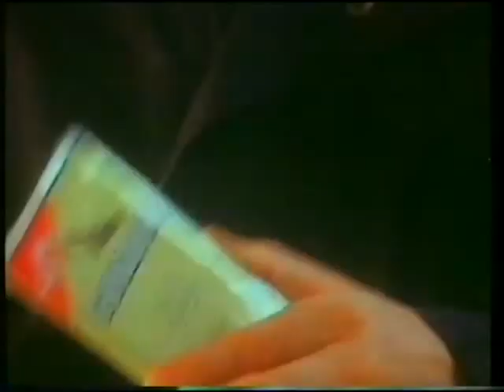G L PEASE ODESSEY AND RATBRYS MARLIN FLAKE PIPE TOBACCOS REVIEW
A BIG THANK YOU TO JOHNNY FOR SENDING ME THE SAMPLES